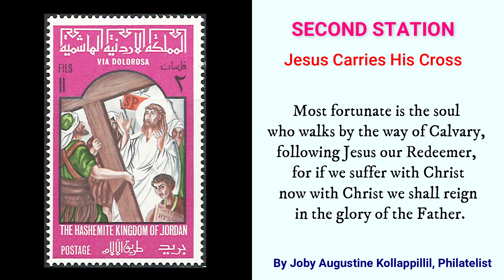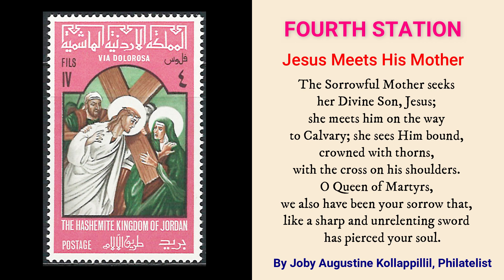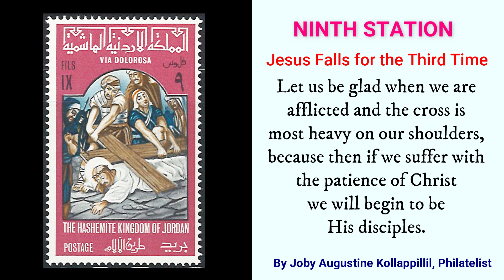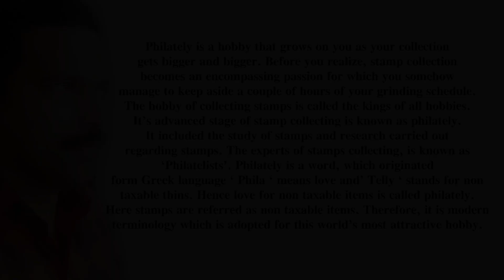Philately 1; PASSION OF THE LORD ON STAMPS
The object of the Stations is to help the faithful to make a spiritual pilgrimage of prayer, through meditating upon the chief scenes of Christ's sufferings and death. It has become one of the most popular devotions for Roman Catholics, and is often performed in a spirit of reparation for the sufferings and insults that Jesus endured during His Passion.
As we enter the week of weeks, the week of Christ's passion, let us keep before our eyes the illustrated history of his journey through suffering and death to resurrection.
The visuals of this meditation are stamps of few countries. On these stamps the genius of great artists has captured the moments and stages of Christ's Way of the Cross.
– Originally Compiled by Stamp Specialist, Joby Augustine Kollappillil (Philatelist)